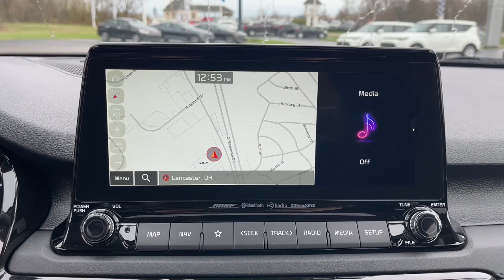2023 Kia Seltos Columbus, Lancaster, Logan, Newark, Chillicothe, OH L23809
Snow White Pearl New 2023 Kia Seltos SX available in Columbus, Ohio at Matt Taylor Kia. Servicing the Lancaster, Logan, Newark, Chillicothe, OH area.

Snow White Pearl 2023 Kia Seltos SX AWD 7-Speed Automatic I4brbrRecent Arrival! 25/30 City/Highway MPG Price includes: $300 - Military Program. Exp. 05/01/2023